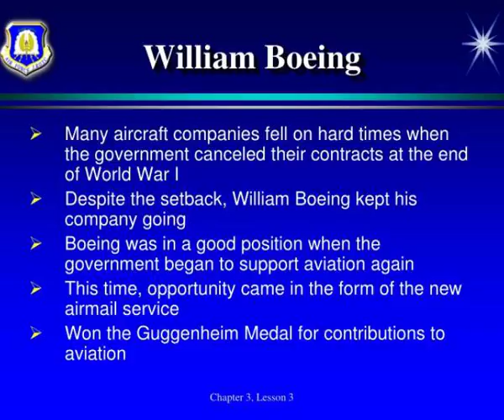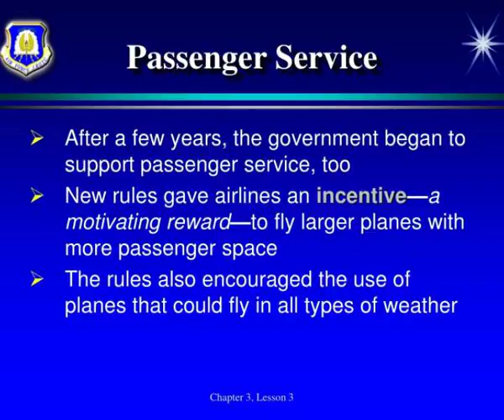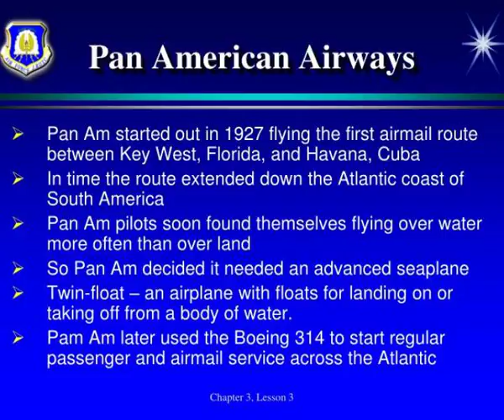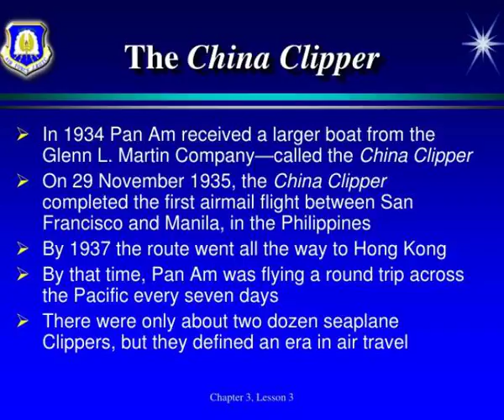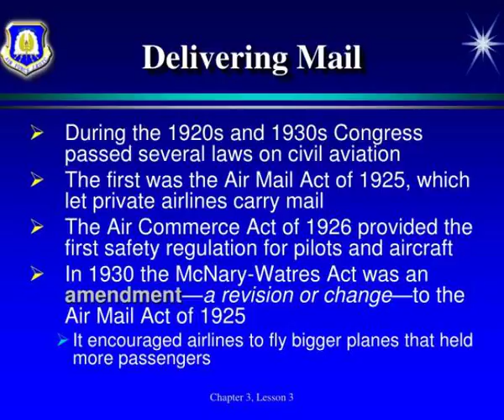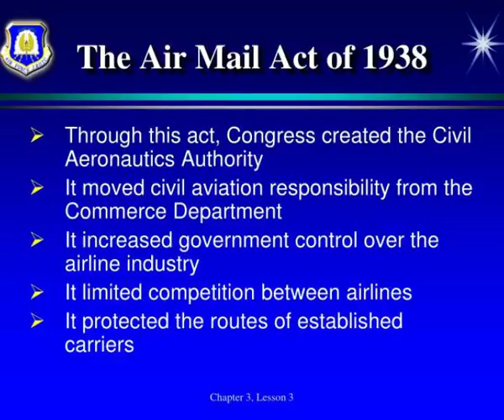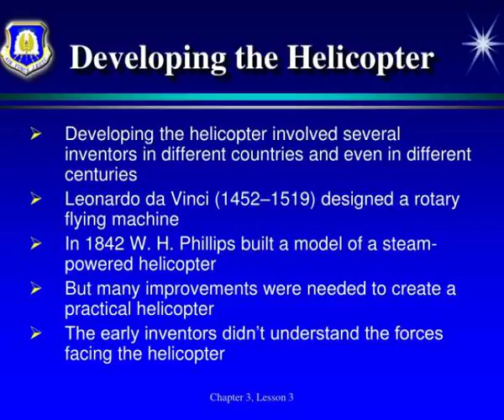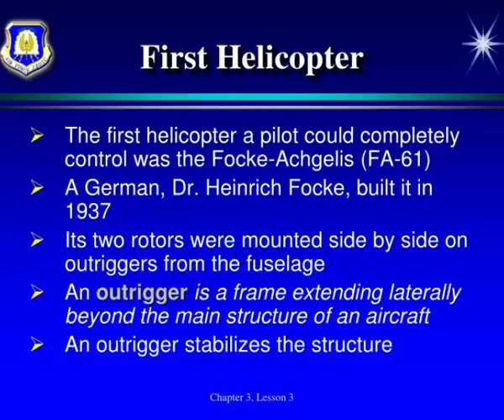commercial flight airmail and helicopters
Commercial Flight, Airmail,  and Helicopters.  Overview.  Early developments in commercial flight  The use of the airplane in delivering mail  The development and use of helicopters.  Warm Up Questions CPS Questions (1-2).  Courtesy of Comstock Images.  Quick Write. Slideshow 3123235 by meg